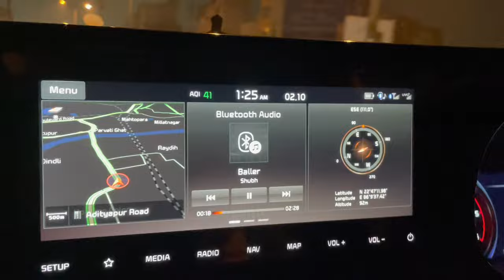Jamshedpur Durga Pooja ! Vlogs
Top Durga Pooja Pandal in Jamshedpur | S Type Adityapur.
PRATIK THAR WALA Parivar ke sare sadhisyo ko Durga Pooja ki hardik shubhkamnay.
jamshedpur vlogger
jharkhandvlogger